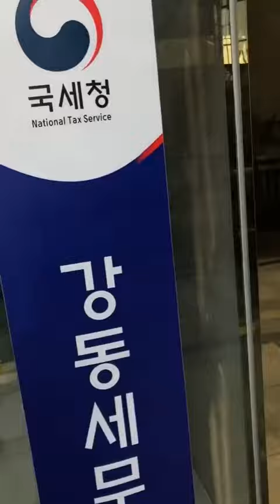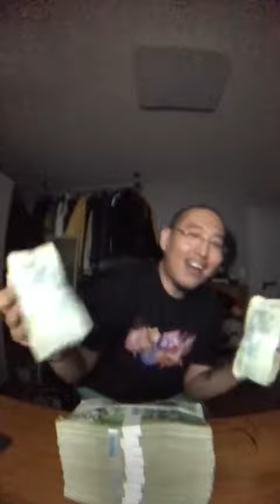이거나 보면서 기다려라